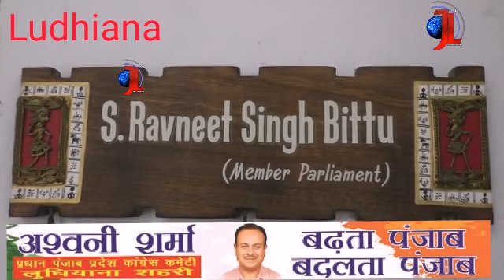BJP Punjab के धरने पर Ravneet Singh Bittu की यह अनोखी गांधीगिरी।